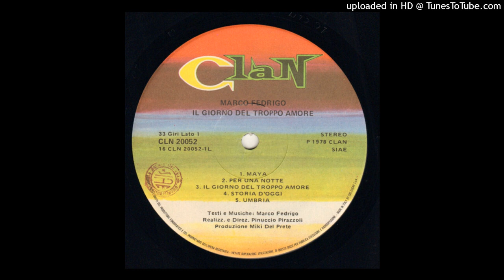Marco Fedrigo – Umbria